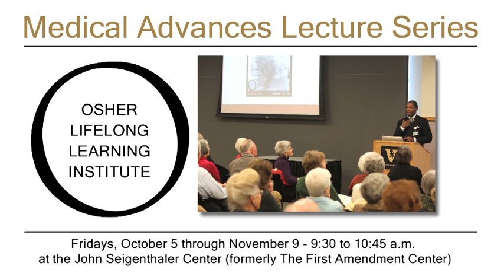Medical Advances Video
The Medical Advances Lecture Series is part of the Osher Lifelong Learning Institute.